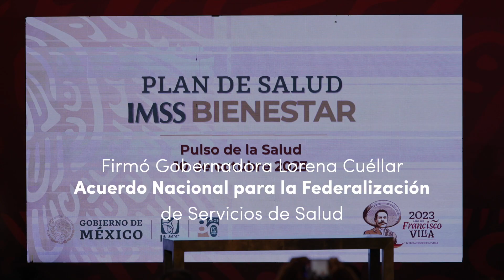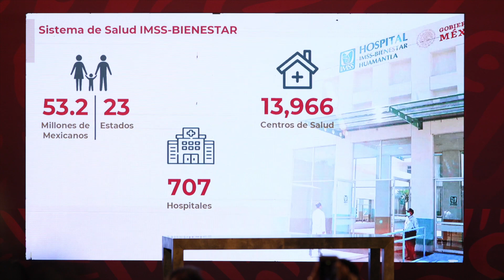18 LC Firmó Gobernadora Lorena Cuéllar Acuerdo Nacional para la Federalización de Servicios de Sa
Firmó Gobernadora Lorena Cuéllar Acuerdo Nacional para la Federalización de Servicios de Salud